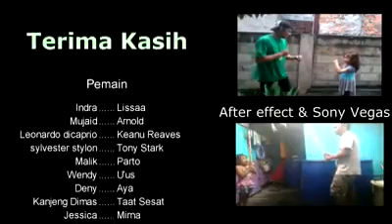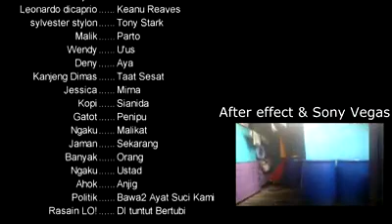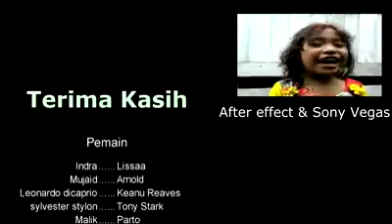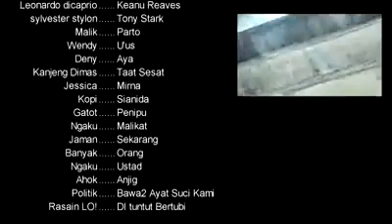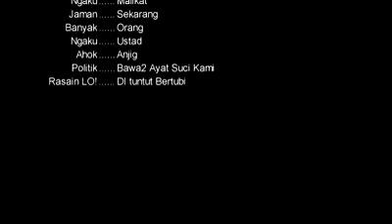Anak superman kurau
Kurau creator,cara memakai after effect